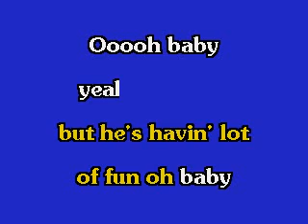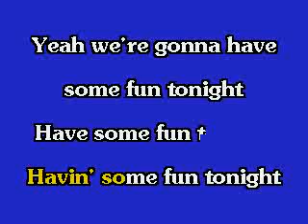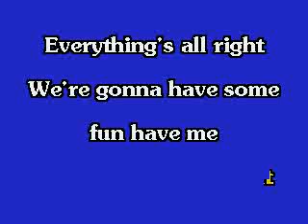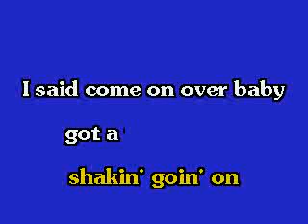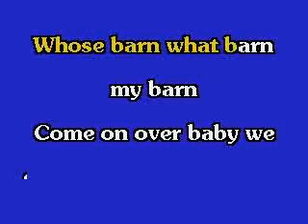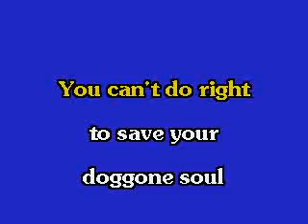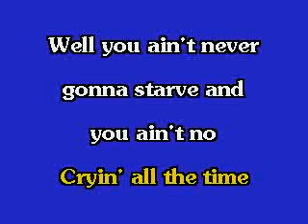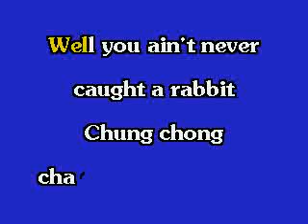Long Tall Sally Medley Memphis Concert Version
Long Tall Sally Medley Concert Version - Elvis - Karaoke